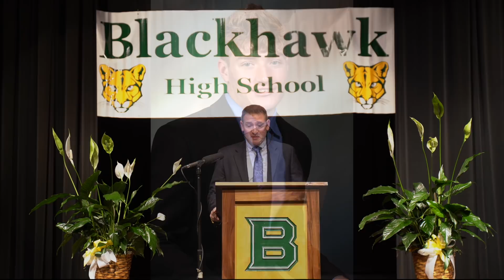Blackhawk Senior Awards 2020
Blackhawk High School Senior Awards 2020